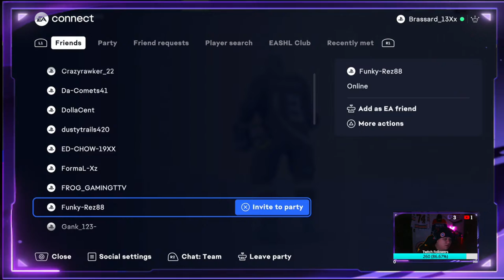LG OKC BARONS GAME 5 (2-2 Series) 830 EST